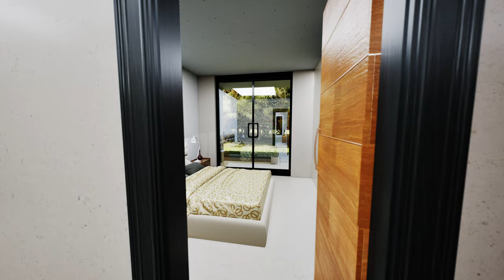Sleek Modern Minimalist House Tour | 4 Bedrooms, 2 Baths, 2-Car Garage/ High Quality.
Welcome to our tour of a stunning modern minimalist home, meticulously designed for both functionality and aesthetic appeal. This spacious residence features four bedrooms, ideal for a growing family or hosting guests. The two sleek shower bathrooms emphasize clean lines and contemporary design. Additionally, the home includes a spacious garage accommodating two cars, seamlessly blending convenience with style. Join us as we explore the minimalist elegance and thoughtful layout of this exceptional property, perfect for those seeking a harmonious blend of modern living and simplicity.